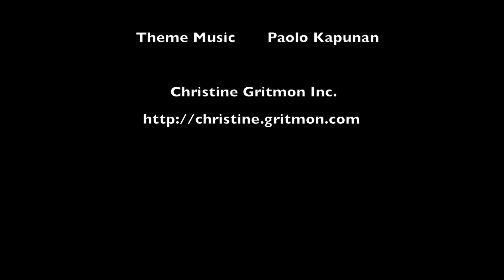Social S2 E2 - Ann Mendelsohn Byne of The Byne Group, Suffern, NY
Ann Mendelsohn Byne of The Byne Group and I discuss "tradigital" marketing, branding, and Alderaan.